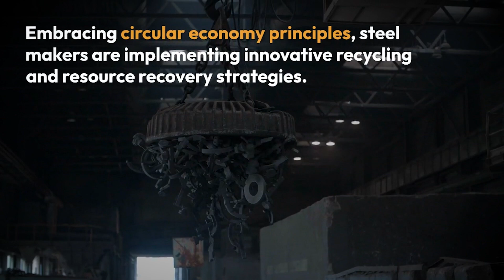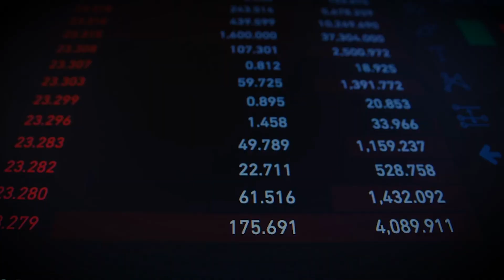Steel Industry 2024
In 2024, the steel industry continues to navigate a landscape shaped by technological advancements, sustainability imperatives, and geopolitical factors. Enhanced automation and digitization streamline production processes, boosting efficiency and quality. However, the industry grapples with the challenge of reducing carbon emissions, prompting investments in cleaner production methods like hydrogen-based steelmaking. Additionally, trade tensions and supply chain disruptions influence market dynamics, necessitating agile strategies for adaptation and resilience. Overall, the steel sector remains pivotal to global infrastructure and manufacturing, evolving to meet evolving demands while striving for sustainability.